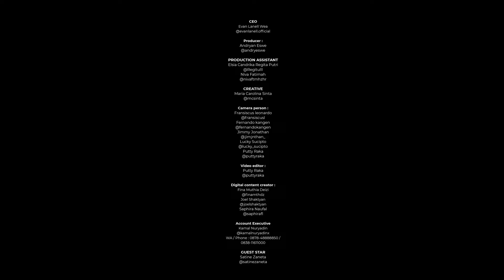INSTRUMENTS | SATINE ZANETA - TAMU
Kali ini, ada penampilan SATINE ZANETA nih, dengan TAMU.